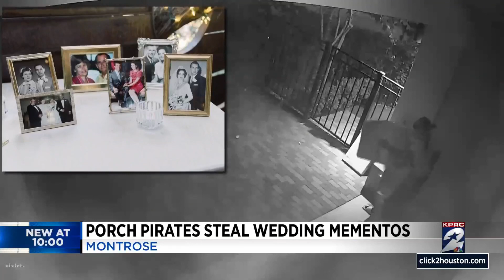Porch pirates steal wedding mementos